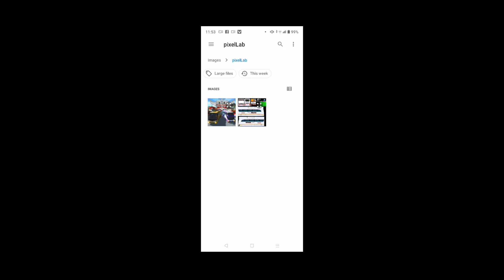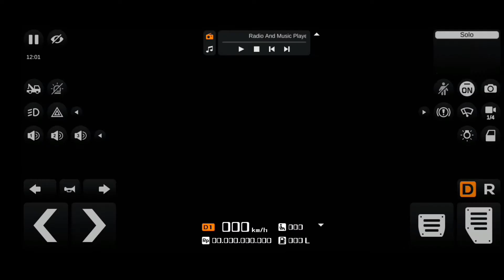bus simulator indonesia skin setup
ইনশাআল্লাহ  অারও ভিডিও করব।

oms vai blogs
Vlogs